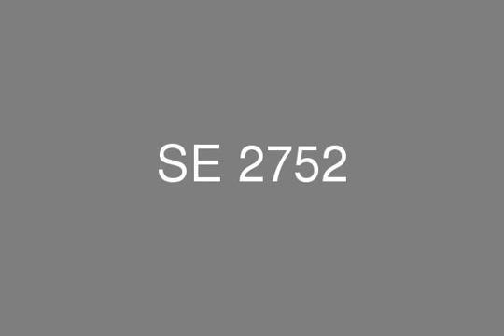Sea View Chalet For Sale in Coral Hills Resort North Coast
Sea View Chalet For Sale in Coral Hills Resort North Coast ,pool , Super luxe, Consists of 2bedroom,bathroom, kitchen, reception three.